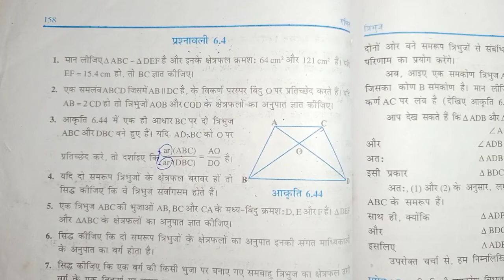Class 10 math exercise 6.4 question 1 & 2, कक्षा 10 गणित प्रश्नावली 6.4 प्रमेय, triangle theorem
Class 10 math chapter 6 exercise 6.4 question 1 & 2 and triangle theorem

Solved queries :-
Class 10 math exercise 6.4 question 1 & 2
Triangle class 10 exercise 6.4
त्रिभुज कक्षा 10 प्रश्नावली 6.4 प्रश्न 1 & 2
Tribhuj class 10 math exercise 6.4
Exercise 6.4 theorem
Study doubts